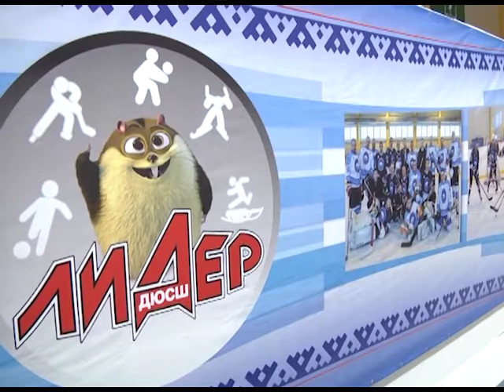Прошедшие выходные запомнились ярсалинцам спортивными событиями